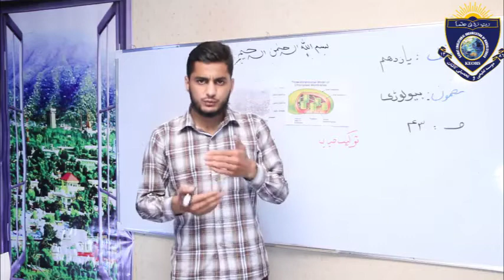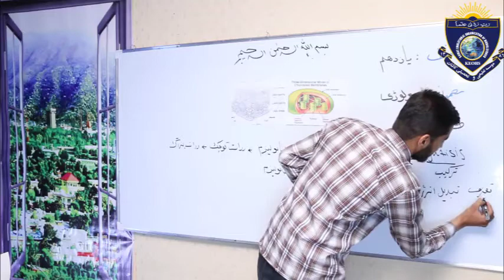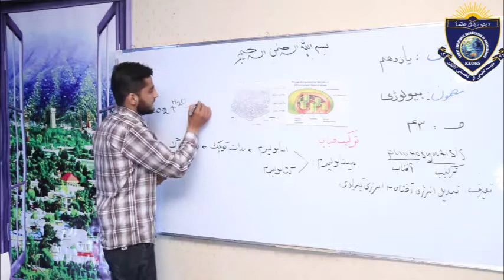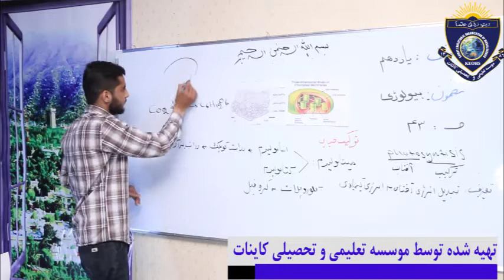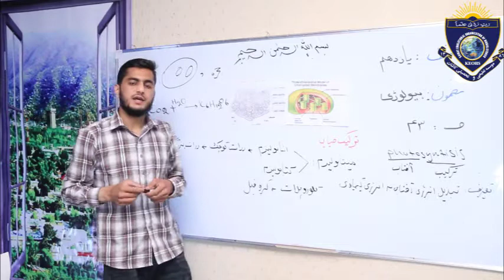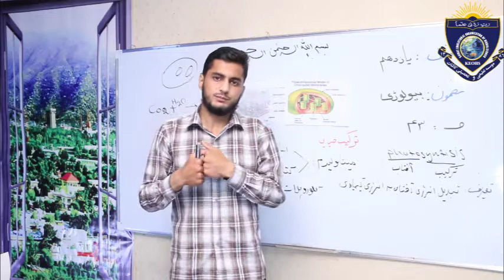Biology class 11 lesson 15